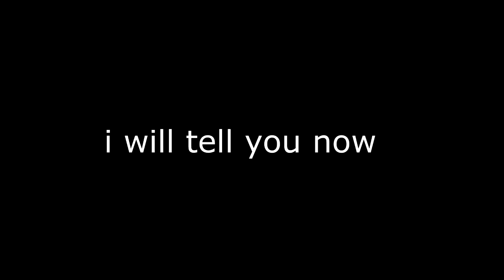Minecraft:What it's like to loose a hunger games when your trying to recod w/ GNitroKing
Hey guy like i said in the video this is what it's like for me to loose when i am trying to record a hunger games video.
if you what to see more tell me and i will